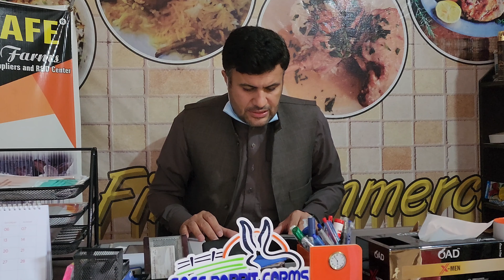Rabbit Farming Training Episode 10 || When Should a Female be Re-mated at Commercial Farm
This is episode 10 of Recorded 7th Training Sessions at SAFE Rabbit Farms.
In this Part we are discussing about when to re mate females again for further production & the reasons behind.
The Training Is Completely Free (exclusive two days food charges) For All pakistanis of any age.
The Training Content is Designed according to commercial level but a new rabbit farmer which makes them enable to run a rabbit farm successfully.
Training Workshop Duration is 2days based on practical + theoratical.
Training Content Designed By:
Adil Khan
Managing Director
SAFE Rabbit Farms